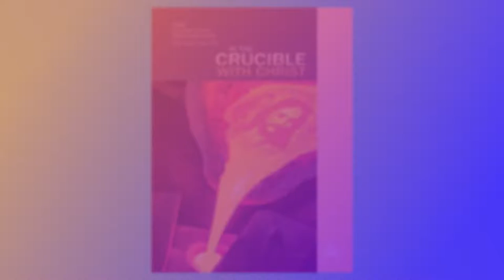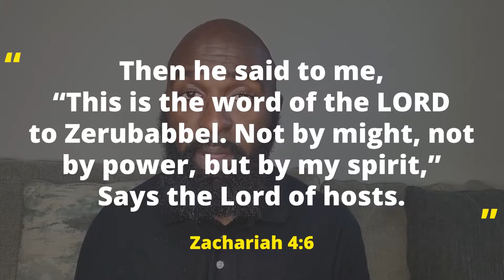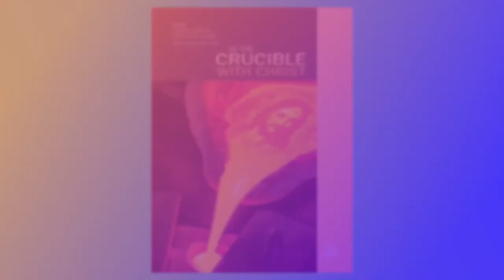Sabbath School Devotional | September 15